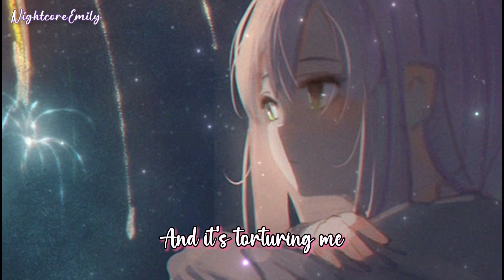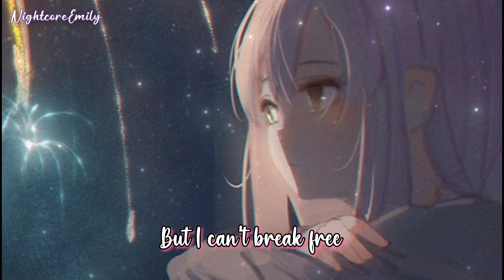Daycore ↬ Silent scream (lyrics)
Feel free to request a song in the comments 💗🎧🎶
† Song info †

❂ Artist: Anna Blue
❂ Genre: Pop
† Image  †

ღ Anna Blue ღ

† Support me †

† Tags †